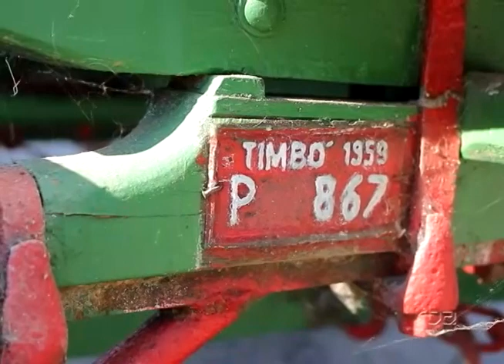Passeio de carroça!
Voltar no tempo não é possível... Mas que tal reviver? Nossa equipe foi até Aurora (SC) para conhecer um casal de aposentados que decidiu comprar uma carroça para matar a saudade da infância!